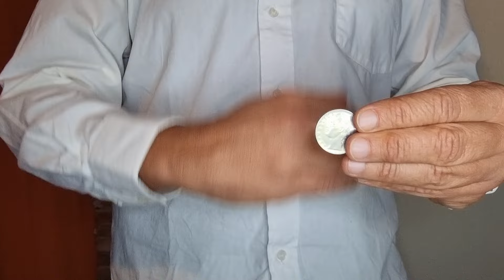Da moneta a chiave - tutorial - magia a costo zero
Tutto è qui. Non cercare fuori da te. Tutto quello che potrai trovare fuori è per sua natura mutevole, impermanente. La sola stabilità che può aiutarti davvero è quella interiore.
Tiziano Terzani